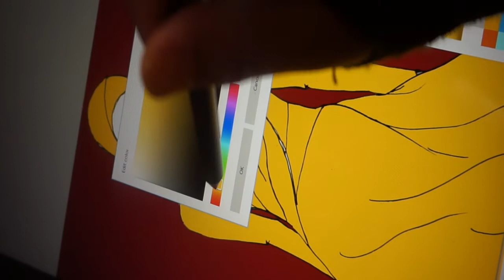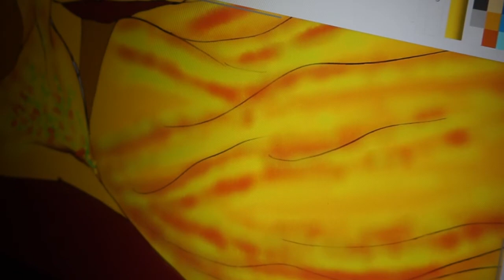Mendesain baju muslim(Drawing muslim fashion) by Moemoe Fashion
Drawing muslim fashion  (FD16)by Mubarokah, S.Si